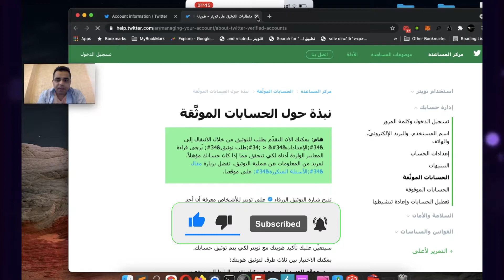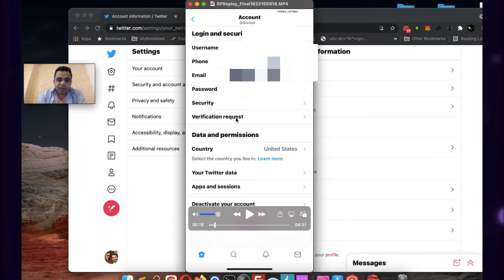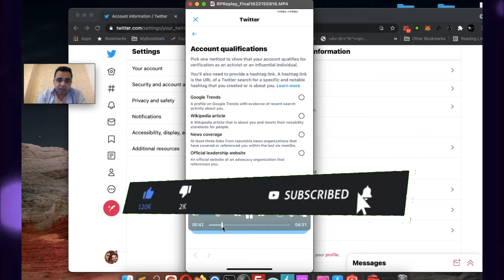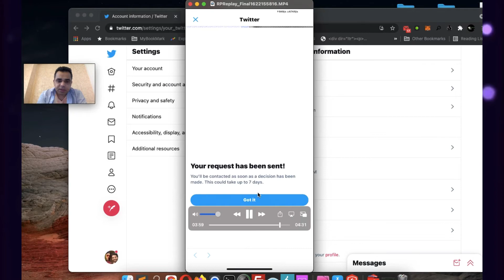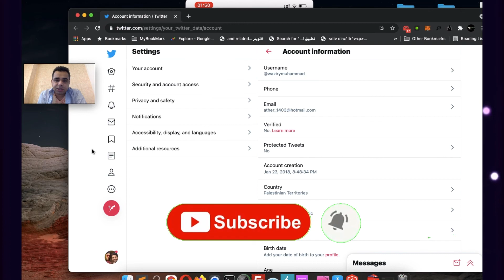How to verify your Twitter account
You can apply to be Twitter verified and receive a blue checkmark badge next to your name. To become verified on Twitter, you simply update your profile with current information, verify a phone number and email address, then fill out a form requesting consideration as a verified user.

Can a normal person get verified on twitter?
You can apply for Twitter verification with either a personal account or a business account. According to Twitter, "The blue verified badge on Twitter lets people know that an account of public interest is authentic."

How do you get a blue check on twitter?
How many followers do you need to be verified on twitter?
The lowest number historically required to get verification on Twitter is 4, and the current lowest I've been able to find is under 600. I'm sure if you dig around you can find someone with less, as well. When a user is verified, they receive a direct message from Twitter's official, verified @verified account.
Does twitter pay for followers?
How can I increase my followers on twitter fast?
Did twitter stop verifying accounts?
Is twitter verification back?
Can you see who stalks your twitter?
What does a blue check mean on twitter DM?
How do I get a blue check?
Do celebrities get paid to tweet?
Can you get verified with 1000 followers?
How many followers do you need for blue tick?
twitter verification form 2021
twitter verification form 2020
how to get verified on twitter 2021
twitter verification 2021
how to get verified on twitter hack
how to get verified on twitter without being famous
twitter verified symbol
pay for twitter verification